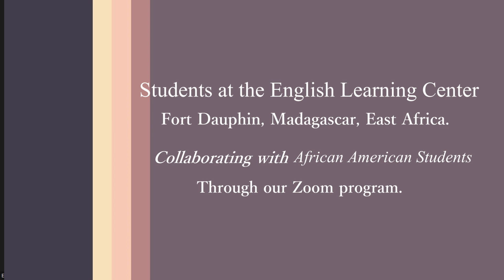English learning Center Madagascar (16) Demo (16)